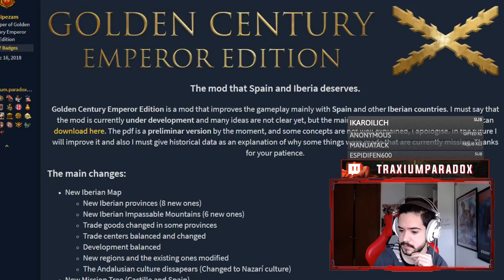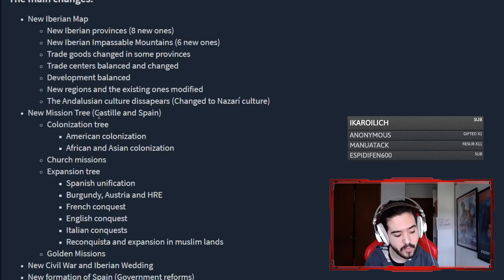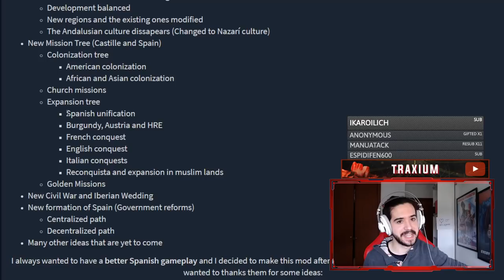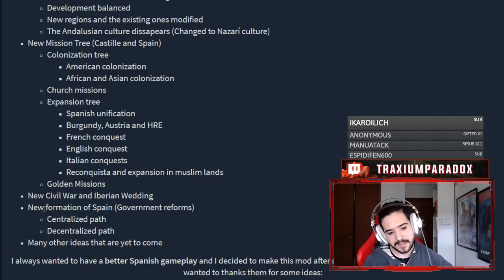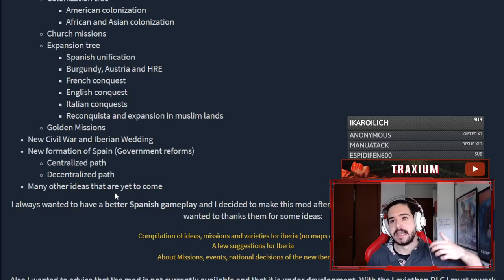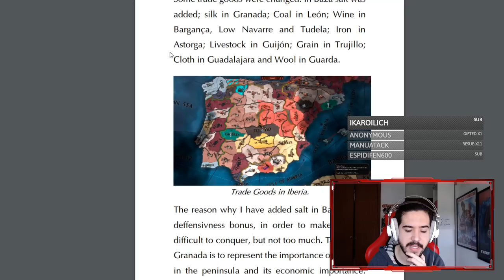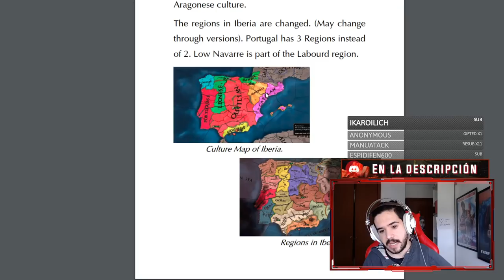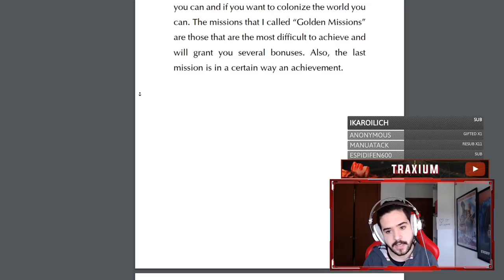El MOD de EU4 que ESPAÑA se MERECE - Golden Century Emperor Edition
Europa Universalis IV: 2013
Stellaris: 2016
Hearts of Iron IV: 2016
Imperator Rome: 2019
Crusader Kings 3: 2020